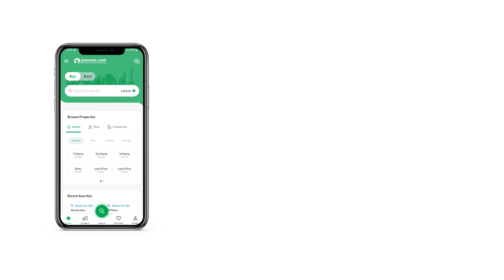1 KANAL HOUSE FOR SALE IN PHASE 6 DHA LAHORE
Hey everyone, are you ready for something amazing? We're getting ready to launch our beautiful Modern construction Spanish homes in DHA Lahore! These homes are right in the heart of everything, and they're perfect for anyone looking for a luxurious living experience.
Specification: SEMI FURNISHED HOME
WITH BEAUTIFUL CURTAINS& PAINTINGS
SOLID WOOD DOORS
ELEGANT WARDROBES
GROHE WASHROOM FITTINGS
JACUZZI INSTALLED IN MASTER BEDROOMS
GERMAN WINDOWS IMPORTED
FRANKE APPLIANCES (KITCHEN)
COREAN FINISHED KITCHEN TOP
HAIER FRIDGE+HAIER HEAT&COOL AC
SPANISH IMPORTED MODERN TILES
FIRE PLACE INSTALLED
SMOKE ALARM SYSTEM
FIRE EXTINGUISHERS INSTALLED
CCTV CAMERAS INSTALLED
AESTHETICALLY DESIGNED LAWN
COREAN FINISHED VANITIES
5 MODERN BEDROOMS ATTACHED WASHROOMS PADDING&WALLPAPER
2 MODERN DESIGNED LOUNGES
3 KITCHENS(SERVICE,MAIN& KITCHENETTE)
1 POWDER ROOM
2 SERVANT QUARTERS IN BASEMENT
ADNAN ASMI SPANISH DESIGN ELEVATION WITH MODERN INTERIOR
DOUBLE HEIGHT LOBBY EQUIPPED BEAUTIFUL CHANDELIER
AMRELI STEEL HAS BEEN USED THROUGHOUT STEEL WORK ALONG WITH MAPPLE LEAF CEMENT
ELECTRICAL WIRING GM CABLES
TOTAL COVERED AREA: 5450 SQFT
AAA+ GREY STRUCTURE & FINISHING
LOCATION

DHA PHASE 6 C BLOCK NEAR FAIRWAYS COMMERCIAL& DOLMEN MALL